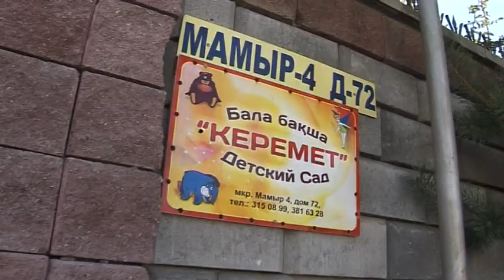Праздник осени 2013 в ДС "Керемет" гр.Карлыгаш